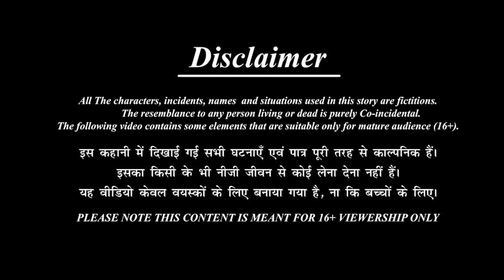भाभी की देवरा संग होली | Jeth bahu ki romantic kahani | Jeth Bahu ki Holi | Hindi Kahaniya